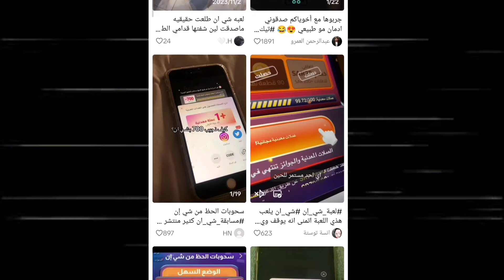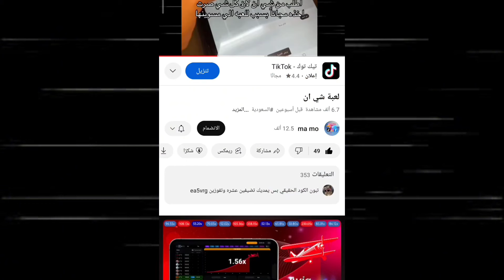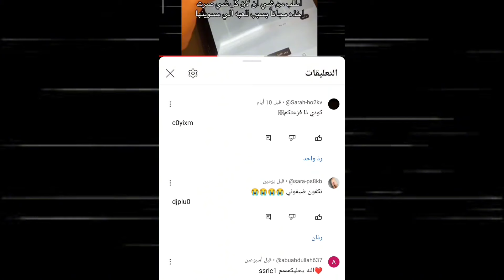الربح من لعبة شي إن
لعبة شي ان
شي ان
لعبه شي ان
ارباح شي ان
الربح من شي ان
شي ان حرام
شي ان حلال
برنامج شي ان
لعبة شي ان جديد
كود شي ان
مشكلة شي ان
حل مشكلة مود شي ان
حل مشكلة شي ان